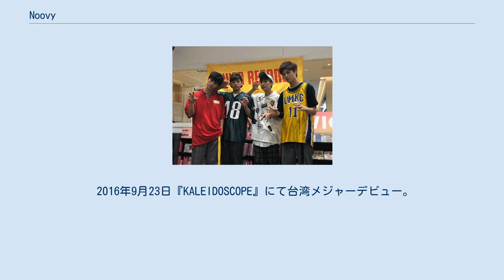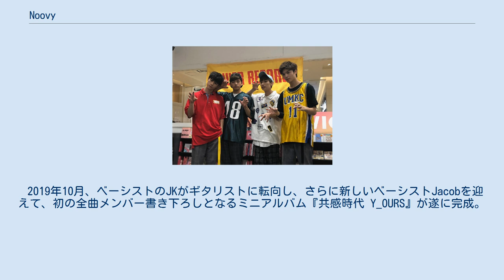Noovy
noovy（ヌーヴィー）は、台湾出身の4人組ボーイ・バンド。
 台湾のモデル事務所が行ったオーディションで選ばれたShawn/ショーン（楊尚融）、Hank/ハンク（王碩瀚）、JK/ジェイケイ（商鈞）の3人とJKの同級生だったMark/マーク(王冠翔）を加えた4人組。
2014年10月9日に結成。
 バンド名「noovy」は造語。
結成時は「LOOKINGFOR」として活動していたが、ネット上での検索にあまり引っかからないことから、日本で本格的に活動する上で改名。
初心者を意味する「noob（newbie）」とノリノリを意味する「groovy」の2つを合わせたバンド名。
 2016年9月23日『KALEIDOSCOPE』にて台湾メジャーデビュー。
2017年9月27日『Garage』にて日本メジャーデビュー。
 ソニーミュージック（日本）と伊林娛樂（台湾）に所属。
 2019年台湾2ndワンマンツアーの最終日、5月5日をもってHank卒業。
 2019年10月、ベーシストのJKがギタリストに転向し、さらに新しいベーシストJacobを迎えて、初の全曲メンバー書き下ろしとなるミニアルバム『共感時代 Y_OURS』が遂に完成。
 インストアライブを除く